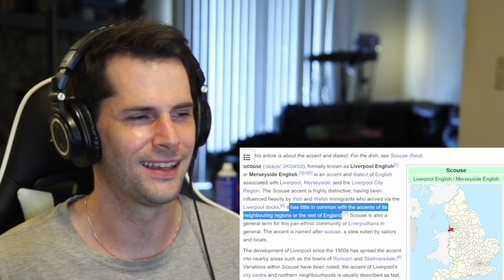American Reacts to the Liverpool Accent (Scouse)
As an American it is my understanding that many areas in England such as Liverpool have their own unique accent and dialect. Today I am very interested in learning about the Liverpool or scouse dialect and all sorts of other interesting things about Liverpool.